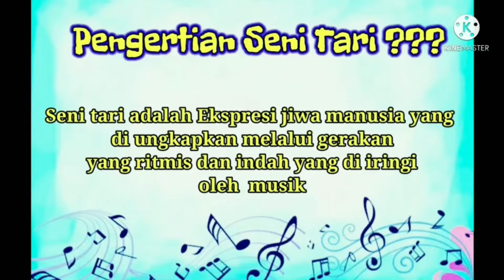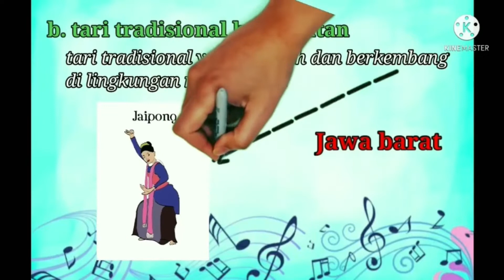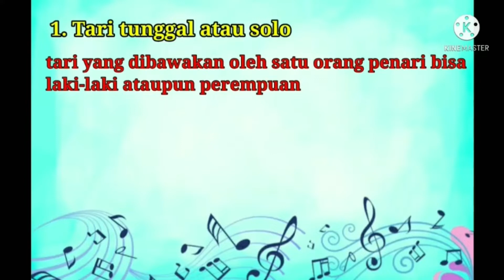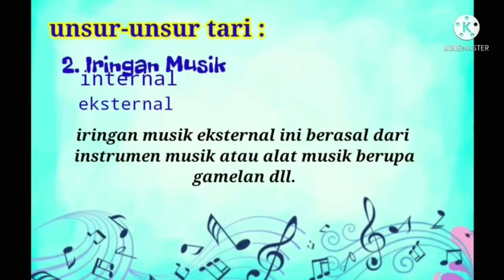SBDP - Seni Tari